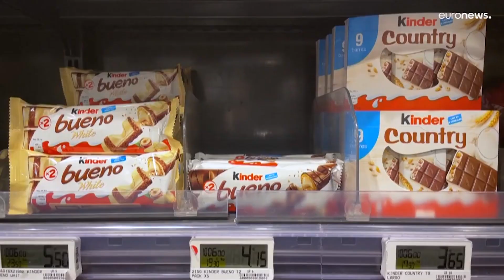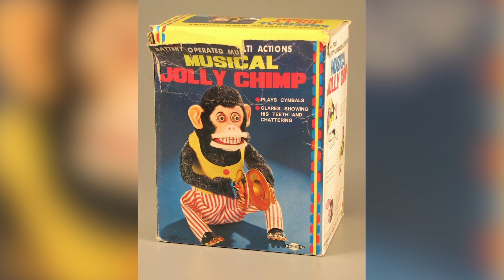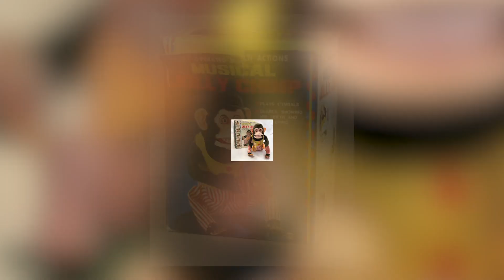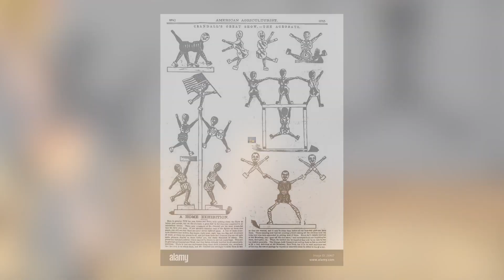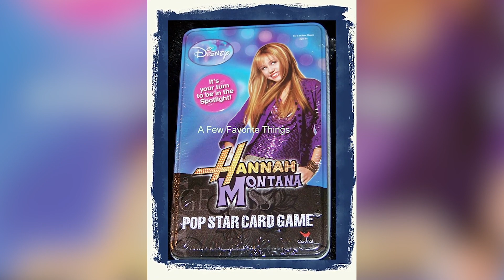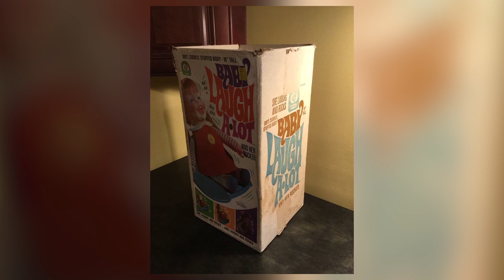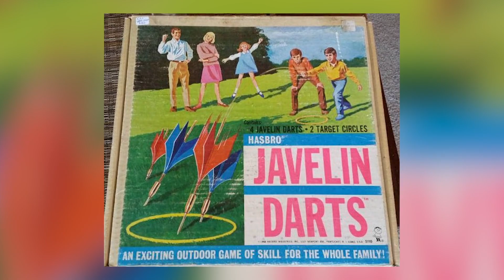15 Juguetes Aterradores Que Jamas Deberias Comprar